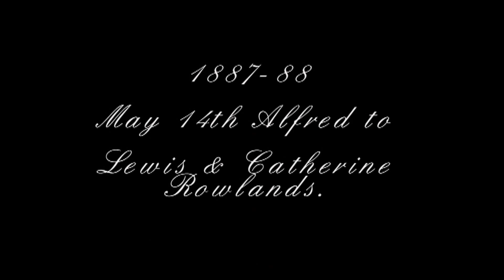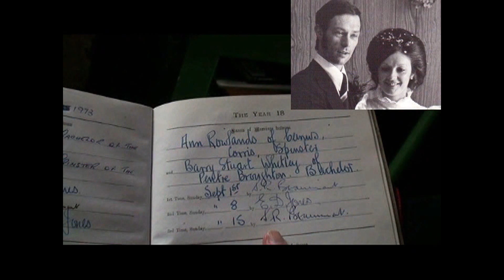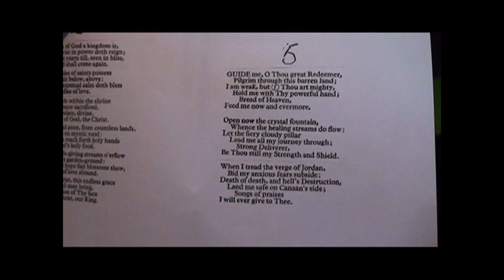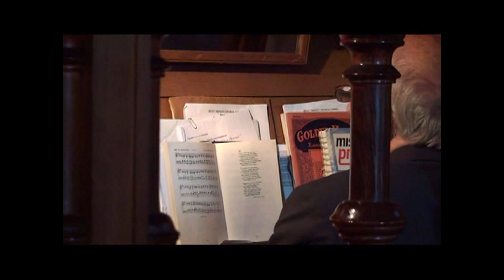church at corris 2 of 2 movie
Church at Corris 2 of 2